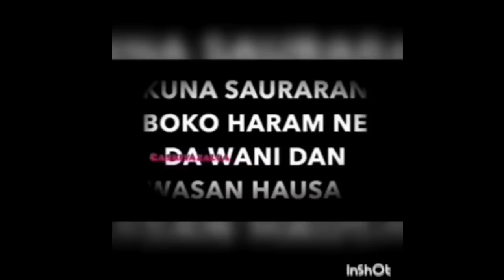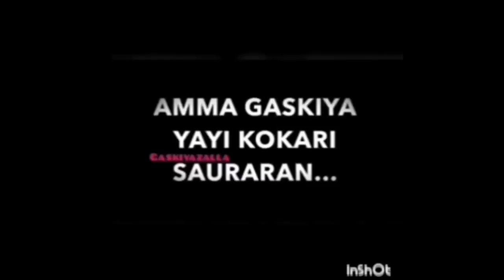saurari wayar bosho da 'yan boko haram